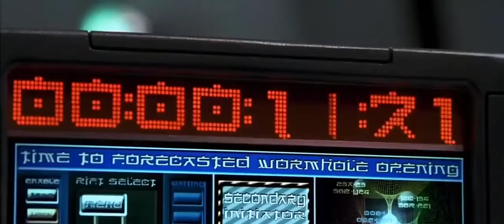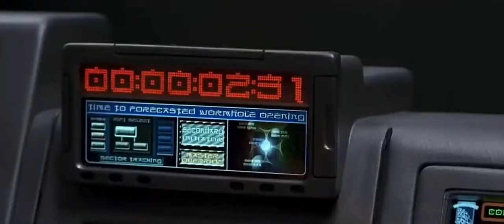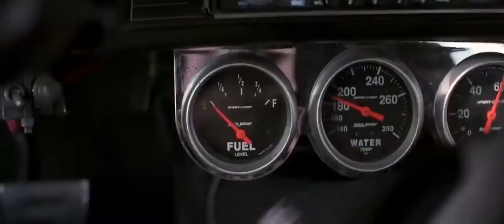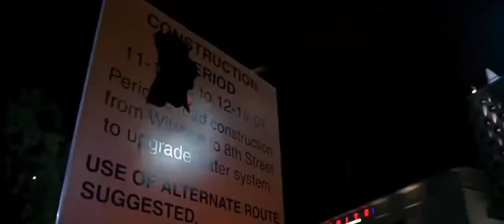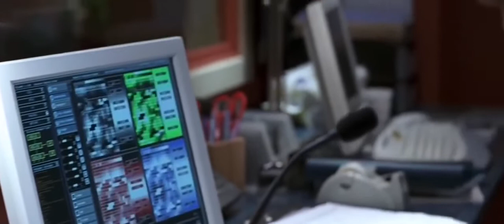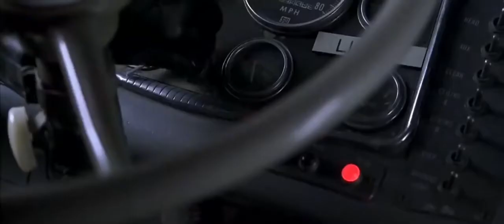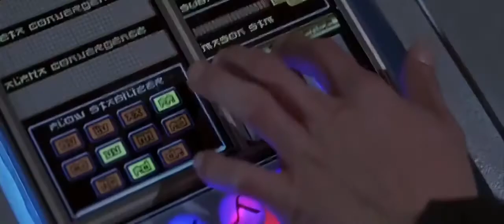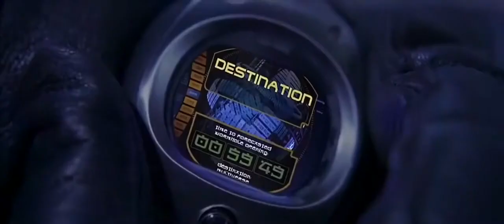Full Movie 2021 free |New Horizon best movie 2021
New Horizon |Full Movie 2021

Full Movie
Best Movie
FullAction Movie